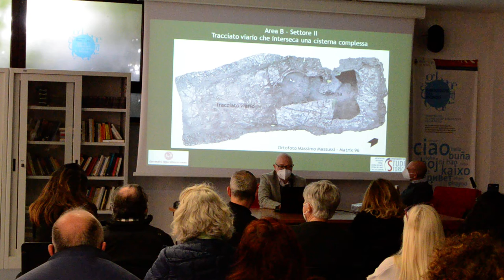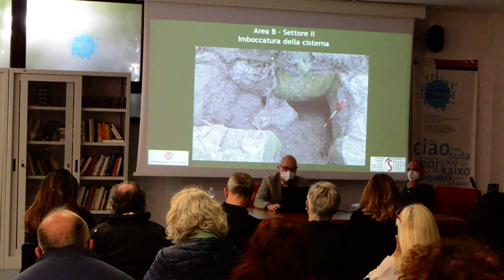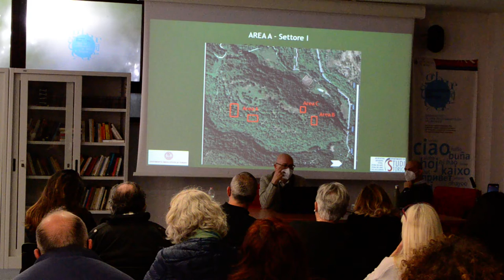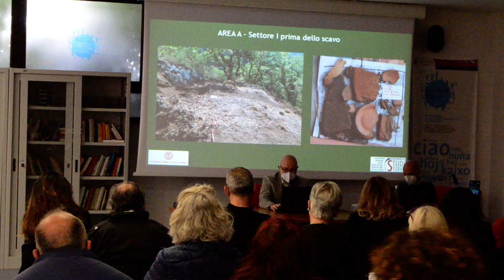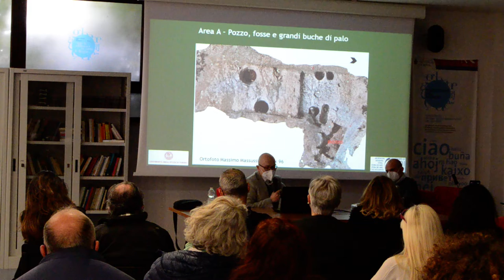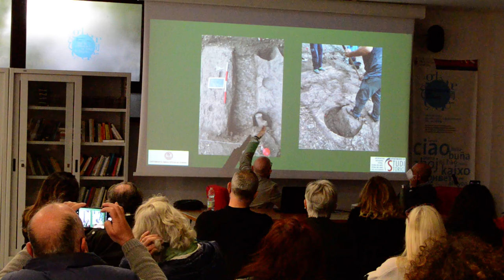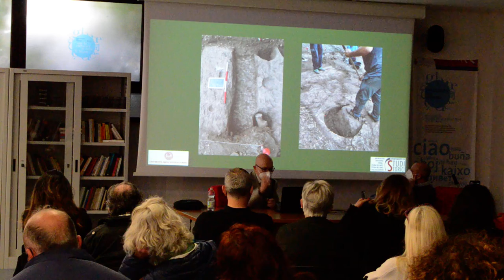Conferenza pubblica al MAVNA sugli scavi archeologici a Narce - parte 2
🎥ELETTRITV💻📲 Conferenza pubblica al MAVNA Museo Archelogico Virtuale di Narce sugli scavi di Monte Li Santi area archeologica di Narce tra il comune di Mazzano romano e Calcata nella valle del Treja (paleotevere). Il sito archeologico copre un epoca che va dal periodo preistorico all'eta' arcaica, fini' a seguito delle campagne militari dei romani, che nel frattempo avevano conquistato le citta' arcaiche della Valle del Tevere di Falerii Veteres, Poggio Sommavilla, Capena e Veio.
Le ricerche sono state condotte dall’Università degli Studi di Torino sotto la direzione del Prof. Cristiano Iaia, su concessione del Ministero della Cultura con la Soprintendenza per l’Etruria Meridionale (funzionario archeologo Daniele F. Maras) e grazie alla collaborazione del Museo Archeologico Virtuale di Narce e della Cooperativa Matrix 96. Lo scavo, oltre che del supporto logistico del Comune di Mazzano Romano e del Parco Regionale Valle del Treja, si è potuto avvalere di un’équipe di archeologi professionisti e dell’apporto di studenti di discipline archeologiche dell’Università di Torino.